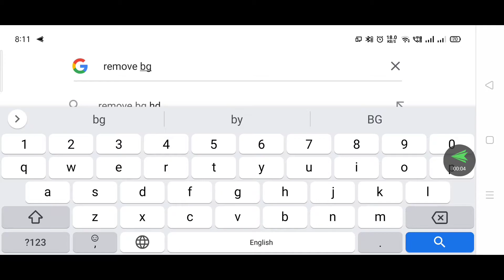How to remove image Background in Mobile?